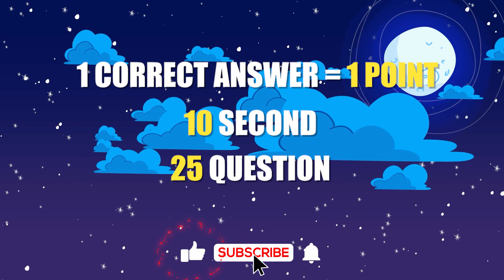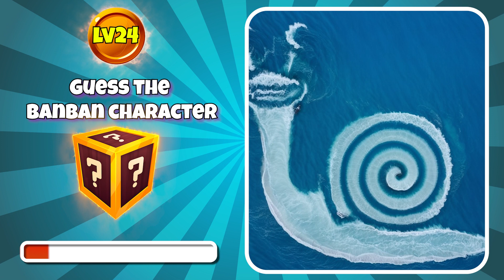Guess The Garten Of Banban Characters || Squint Your Eyes (Part 2)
Boom King is an arena featuring trivia challenges on topics such as:
Garten Of BANBAN, My Singing Monster, Roblox Doors.
BOOM King is a collection of a team that loves to play games and create content. The team took 30 hours to create a valuable video for the audience. We research, design, animate, record voiceovers, and edit each video ourselves.